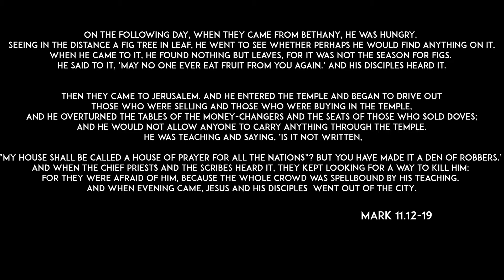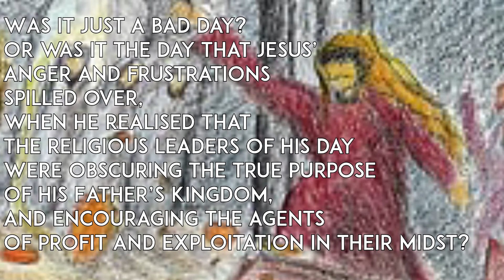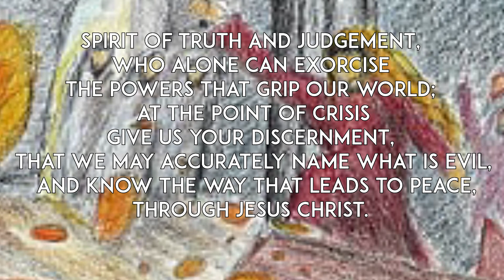Rev'd Alison Crookes: Holy Week 1, The Temple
Rev'd Alison Crookes offers a reflection on the turning of the tables in the Temple which has been illustrated for us by Deacon Tim Coleman.

music used via creative commons library, image copyright Tim Coleman, voices of Rev'd Alison Crookes and Miss C Bintliff.